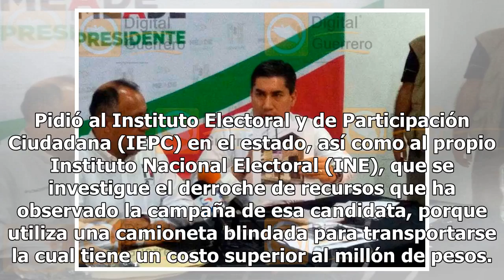El alcalde denunció por desviar recursos a la candidatura de su esposa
ACAPULCO.- La dirigencia del Partido Revolucionario Institucional (PRI) en Guerrero, denunció al pre...